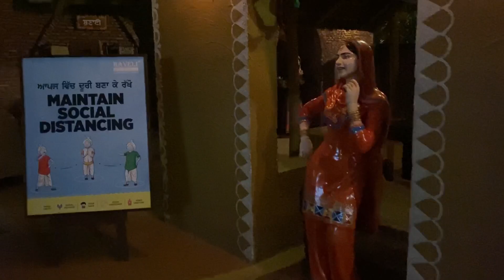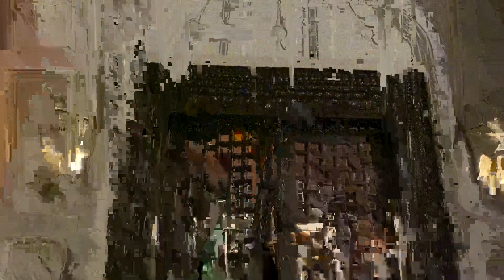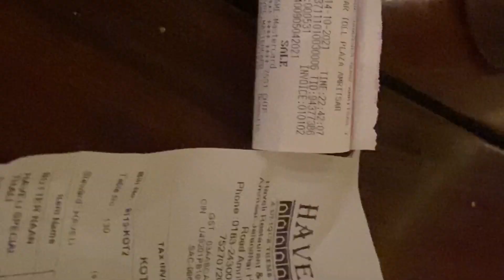Amritsar Haveli | Birthday Party at Haveli Amritsar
Popular highway restaurant with Punjabi classics & a typical village theme, including wall art. The Amritsar Haveli, a Punjabi Traditional Veg. Restaurant Chain established in 2018 to serve Delicious n hygienic best Punjabi Food and Multi cuisines.

The Haveli chain of restaurants has brought to life the vision of preserving Punjab’s rich heritage by bestowing an unmatched experiential of bygone Punjab. Having served millions of guests over almost 2 decades, Haveli has recently launched its outlet in the cultural & traditional hub of Punjab, Amritsar. There couldn’t have been a more appropriate setting for Haveli - Punjab’s truest representation, than Amritsar.